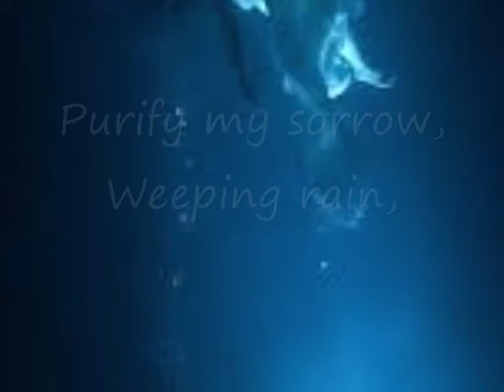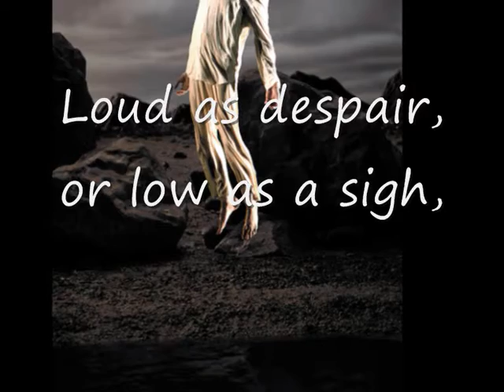Bill Viola and Kathleen Raine.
The poem is "Purify" by Kathleen Raine.
The song is "No ha parado de llover" by Maná.
Photographs were made by Bill Viola.
Paintings were made by Guillermo Pérez-Villalta.
(CLVI) Watching Art 187.